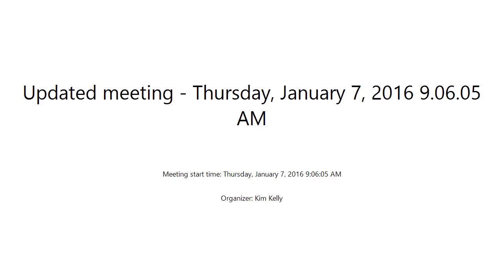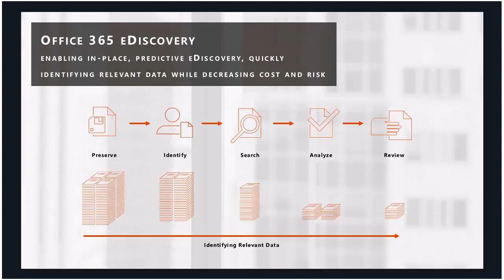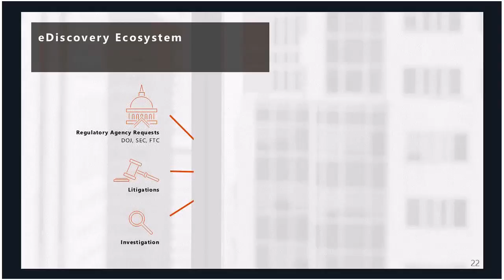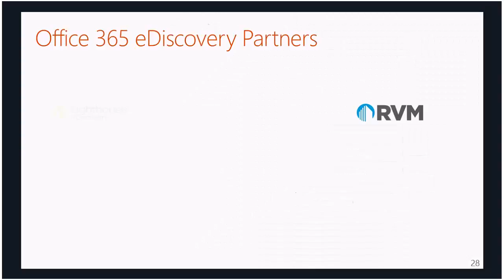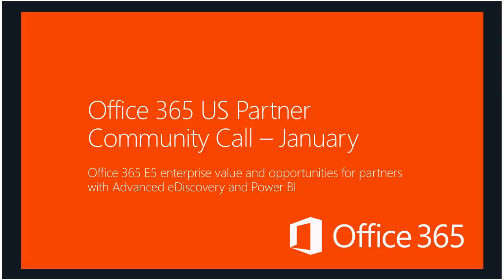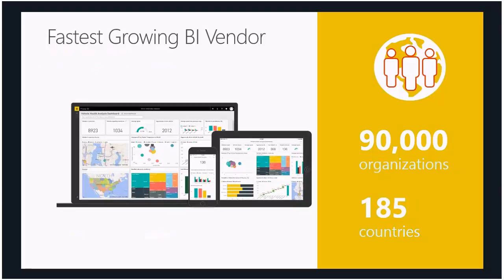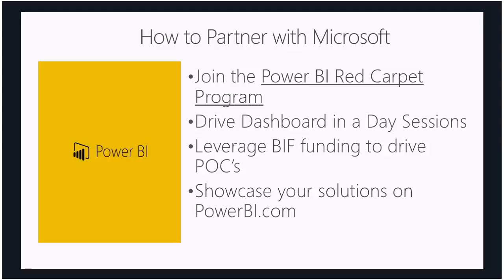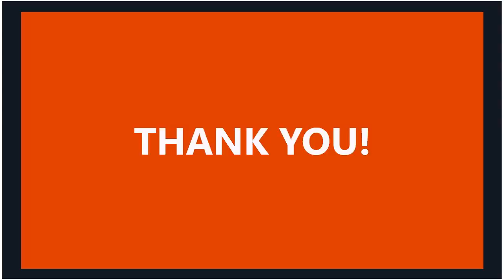January 2016 Community call: Advanced eDiscovery and Power BI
Learn more about Office 365 E5 suite enterprise value and the partner opportunity with Advanced eDiscovery and Power BI. Experts Michelle Ostrom and Alan Herrera will explain product capabilities, market opportunities, and available funding and programs.